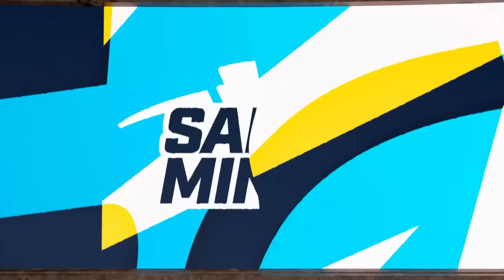Nass vs Zen | Salt Mine 3 EU | Stage 3 Groups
Watch the language broadcasts!